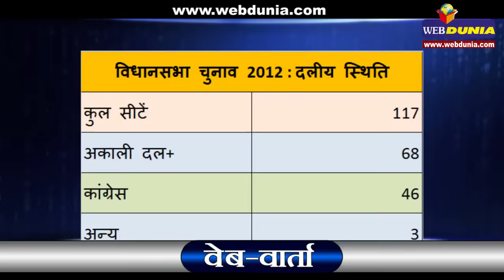पंजाब में आसान नहीं भगवा गठबंधन की राह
शिरोमणि अकाली दल और भाजपा का भगवा गठबंधन पंजाब में तीसरी बार सरकार बनाने के लिए पूरी ताकत से जुट गया है। नशीले पदार्थों की तस्करी और सत्ता विरोधी लहर के चलते उनकी राह आसान भी नहीं है।